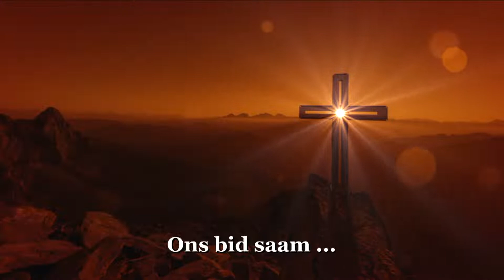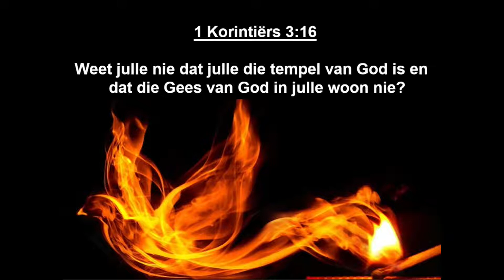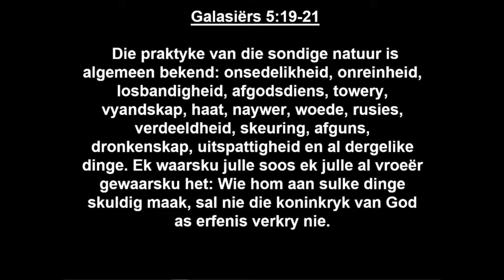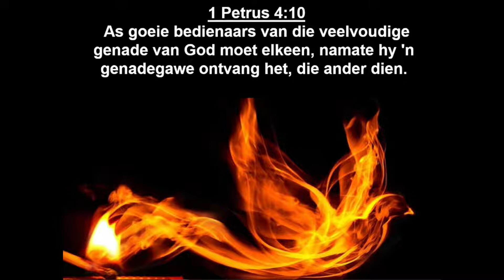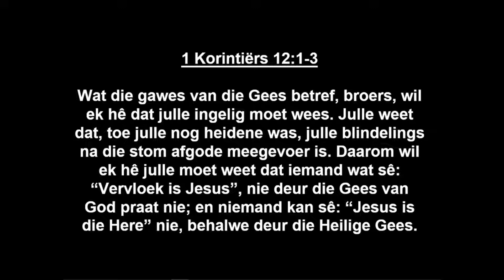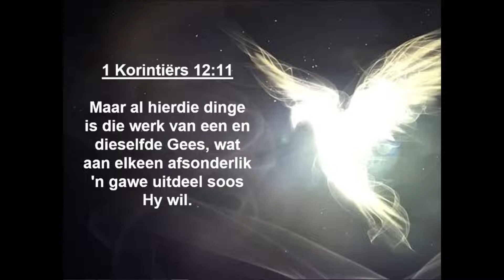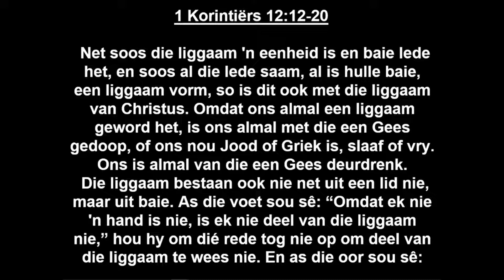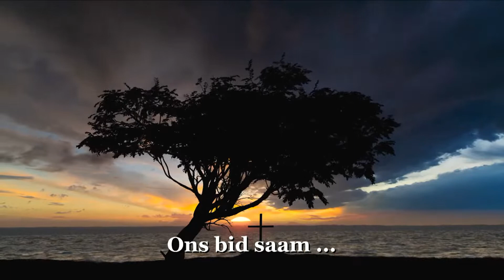Bybelstudie: God die Heilige Gees, Sessie 14 -Ds Rue Hopley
Pretoria-Oos gemeente

Prediker : Ds Rue Hopley
Reeks : Die Hart van jou Geloof
Tema : God die Heilige Gees
Youtube uitsending :    Justine van der Linde
Bron: Prof. Stefan Joubert (ekerk Bybelskool)